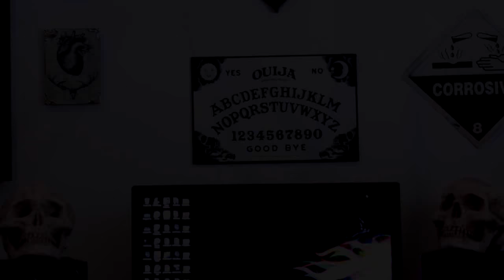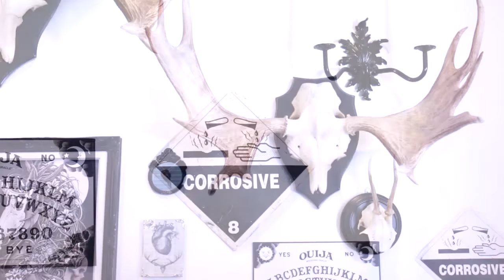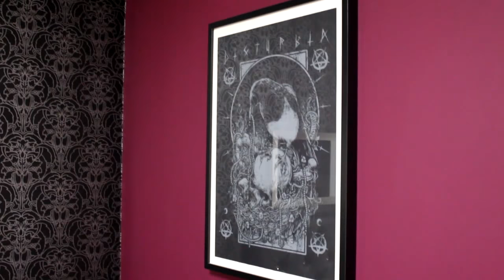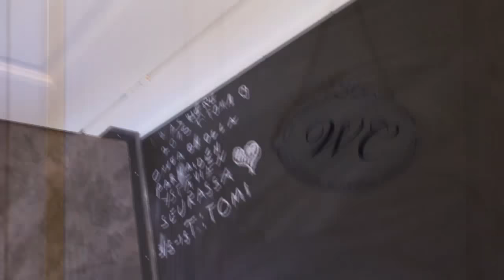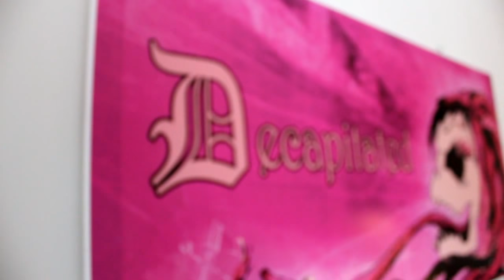MUN KOTI KÄMPPÄ HIMA ASUNTO \\ Pahalapsi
!! Alussa ja lopussa soiva biisi: Dodge & Fuski - Rewind  !!